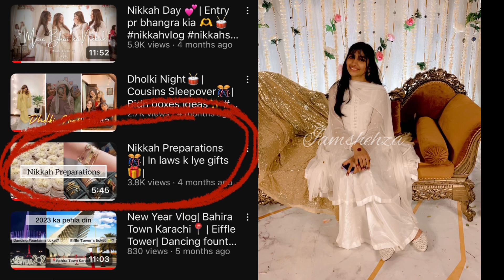Celebrity inspired outfit | Designer dress worth 55k in under 15k ✨♥️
Thank you so much for the love you guys are giving me on my vlogs ♥️✨
XO, Shehza 💕

sasti shopping
small businesses
dress designing tips 2023
designing tips
Pakistani drama
Brand sale summer
lawn sale
outfits from
scratch outfits
Pakistanivlogs
 3piecekotisuits​ dressdesigns2022​
Dhamakedar Dress Designing -2023 Latest !! Life With Zainab Dress Designing Tips - Simple and Elegant Designs || 2023 Ideas || Trendy & budget Friendly
Under 5000
businesses ideas
3pc dress designs
Pakistanivlogs
Pakistanifamily
Dress design
business ideas
shopping vlog
outfits designs
pinteret ideas
frocks designs
Tabahi designs
2022dress designs
2023 dress designing
Latest dress designing
Jhoom
lawn collection
shopping haul
dress designs
3pc dress designs
3pc dress designs
Brand sale suits
sitara yaseen
sartorial
sitara new vlog
sitara haters
shadi dress
frock design
anant ambani engagement
dua zahra
new film shahrukh khan
pakistani vlogs
frock 2023
Shadi dress
Designer wear
Designs 2022